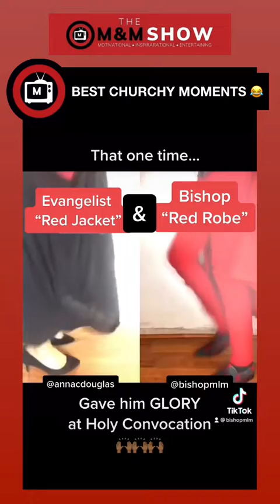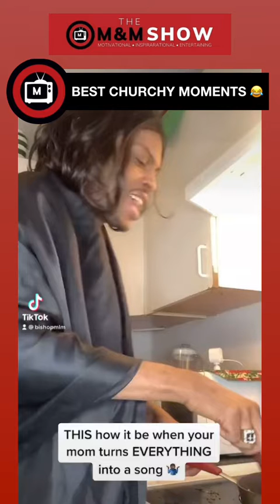January 21, 2022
Malik McFarley TV’s Best “CHURCHY” Moments😂😂😂LikeAndShare
to add us on all social media platforms